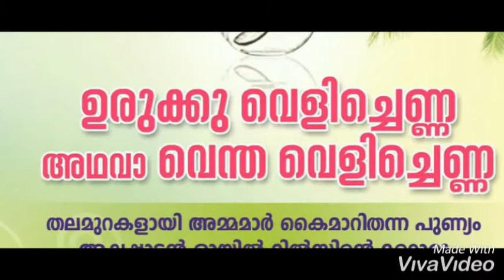എന്താണ് ഉരുക്കു വെളിച്ചെണ്ണ ?